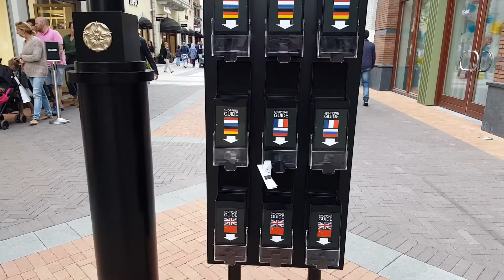McArthur Glen Designer Outlet. Город Roermond, Нидерланды.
Сегодня мы едем в Голландию, в небольшой городок Roermond, в котором находятся дизайнерские магазины. Этот торговый центр называется Mc Arthur Glen Designer Outlet, здесь представлены магазины всех известных дизайнеров. Этот аутлет работает 363 дня в году и привлекает своими ценами массу покупателей из Германии и других прилегающих стран. Я показываю улицы этого центра и рассказываю где он находится и как туда можно попасть.